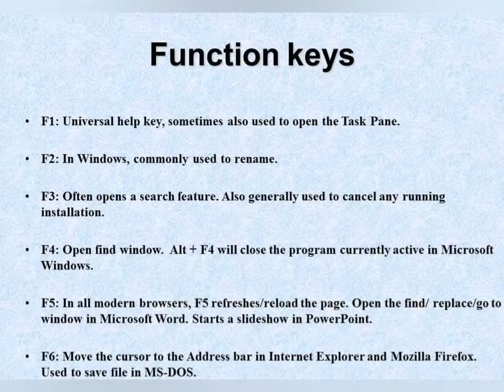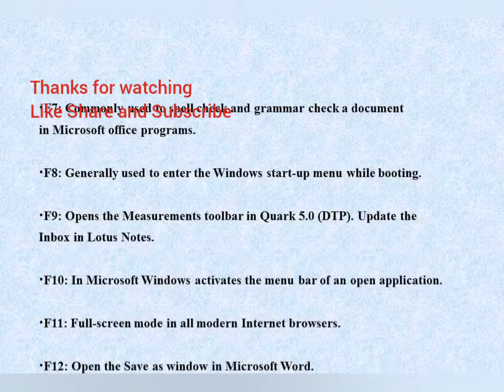Useful Short Cut Keys in Word Excel Windows Linux | Best Short Cut Keys for Using Computers